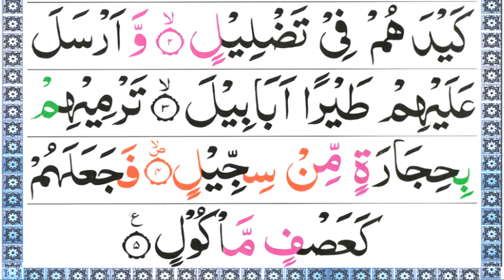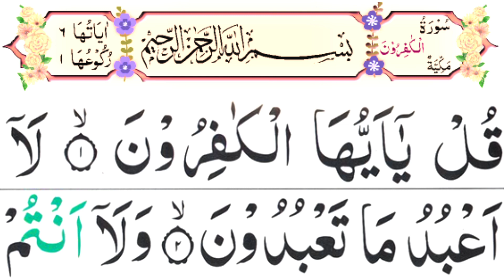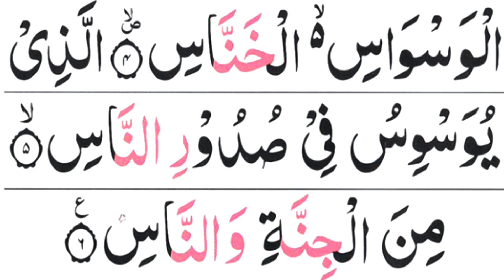Quran Majeed Last 10 Surahs in Pani Patti Voice | Last Ten Surahs of Quran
Last 10 Surahs of Holy Quran from Surah Al Feel to Surah An Nas in Beautiful Pani Patti Voice:

panipattitilawat Quran5M quranrecitation aaoquranseekhain Your support will allow us to continue to produce the highest quality content possible which reaches millions of people every month! This is one of the greatest forms of Sadagah jariya { which will continue to benefit you and others even after you leave this world }

Reciter: Qari Muhammad Owais Qarni

All images, music show in the video belongs to the respected owner.